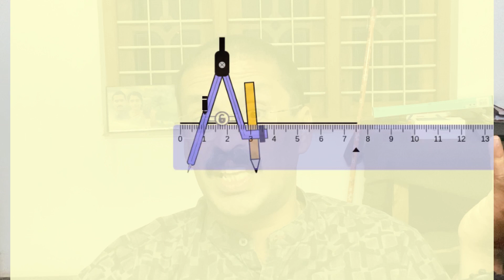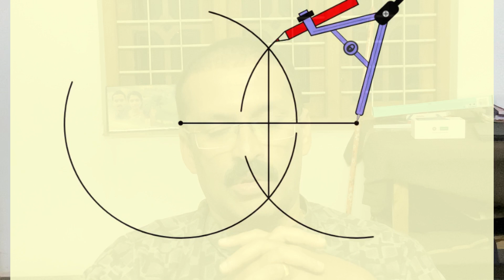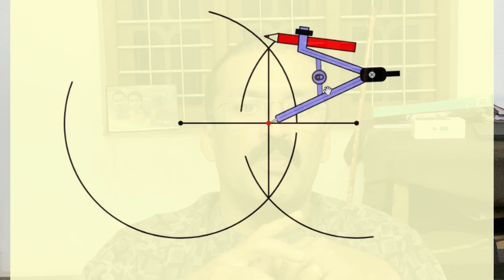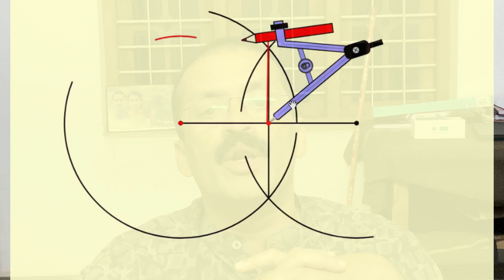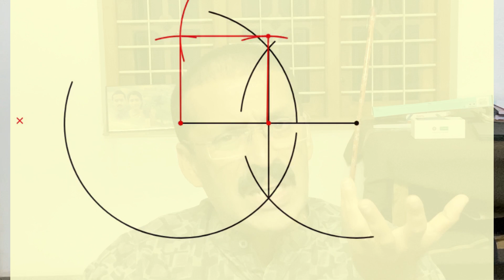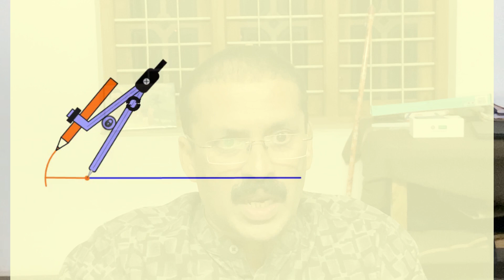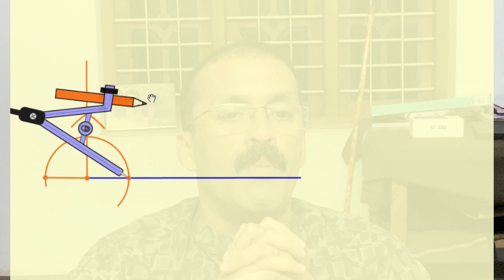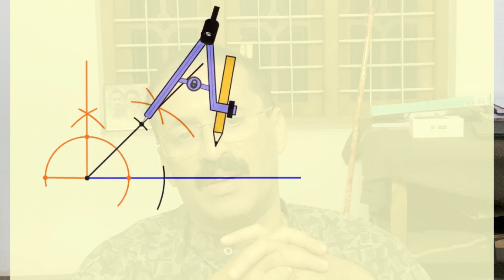Perpendicular bisector of a line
Rajesh M